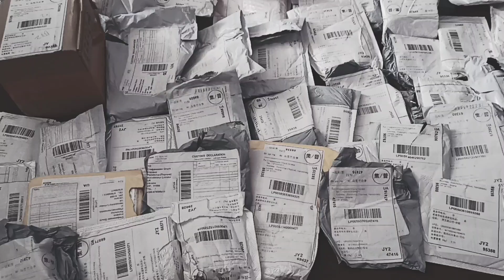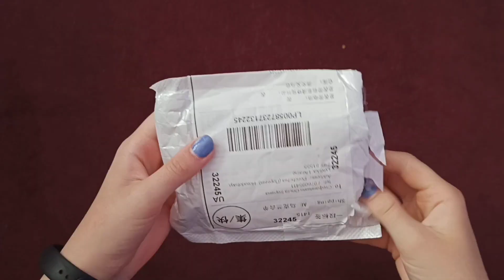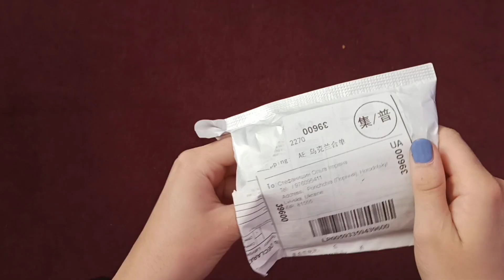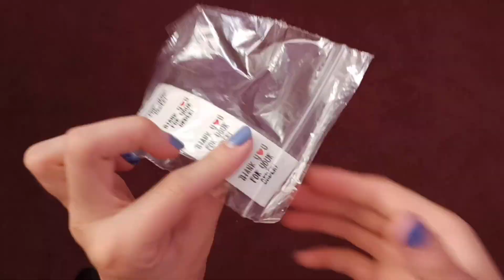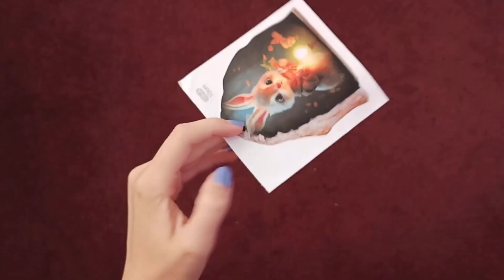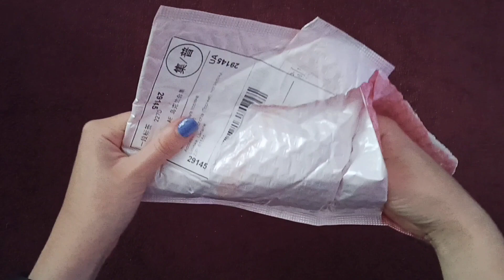22 посилки з AliExpress || Товари з Аліекспрес || Розпаковка Аліекспрес || shopping in AliExpress